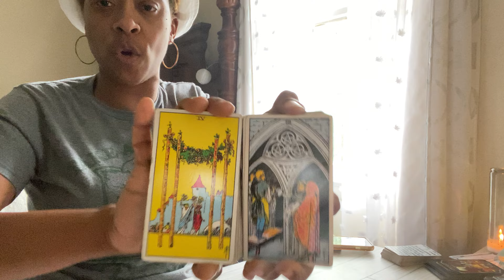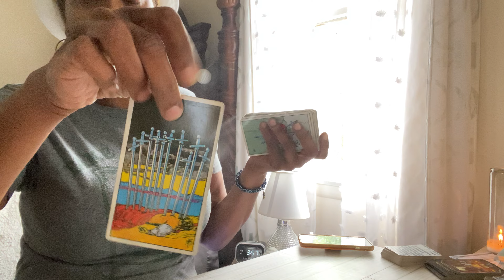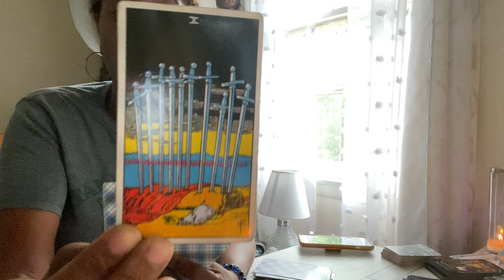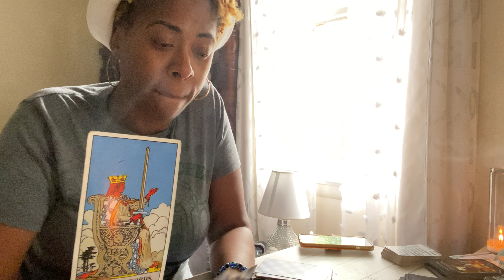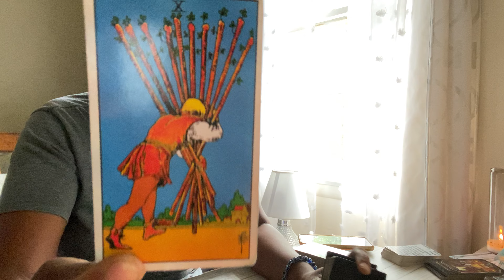Sagittarius ♐️ Some Things Never Change😩🙄A Tower Moment Removes STAGNANT ENERGY in Your Life!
~Love, Blu 💙🧿

🔮 Personal Readings:
1 Question $15
2 Questions $25
3 Questions $40

🤐Live Private Consultation (Zoom):
•30 min live call ~$66
•1 hour live call ~ $111
(Allow Spirit to guide the reading or ask Unlimited questions regarding love, work, romance, money etc within your selected time period)

Please allow me to confirm receipt of your email with you BEFORE SENDING PAYMENT!!!🚨

⛔️ALL READINGS ARE PROVIDED WITHIN 48 Hours of receiving payment via VIDEO LINK!
Same day readings available for an extra charge.

☎️ Live / FaceTime/Zoom readings available! Email for more info!!! (Consultations)